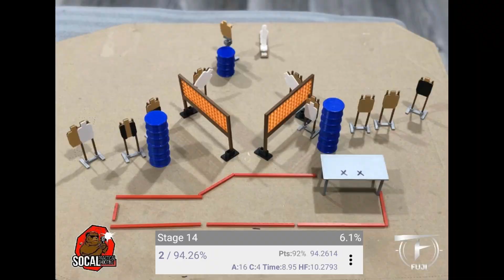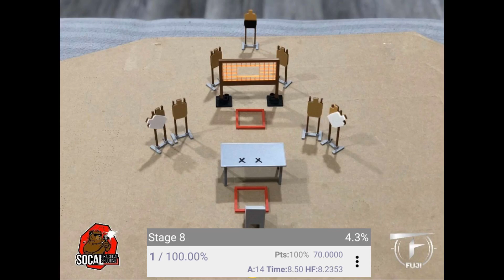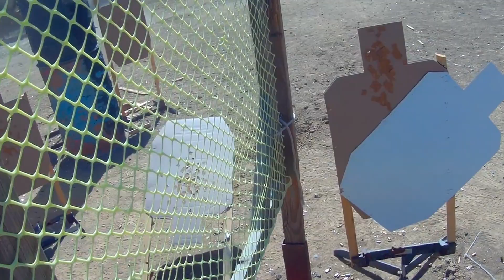USPSA 2022 SoCal Practical Shooting Level II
Grand Opening for SoCal Practical Shooting (Level 2 USPSA match) Thank you to all the sponsors who supported this match!

Carry Optics A Class